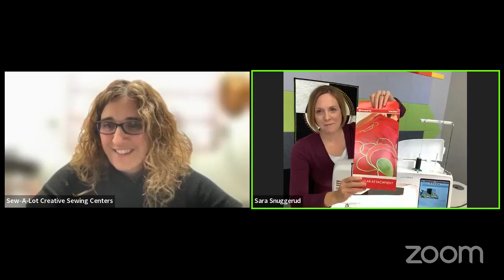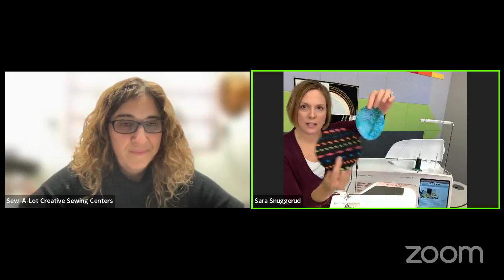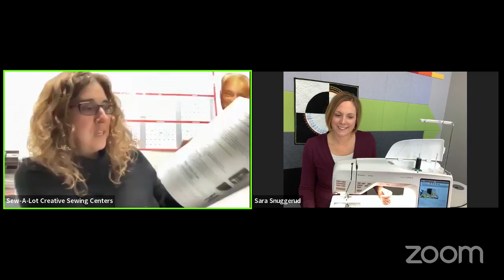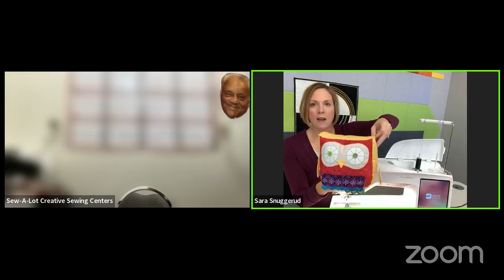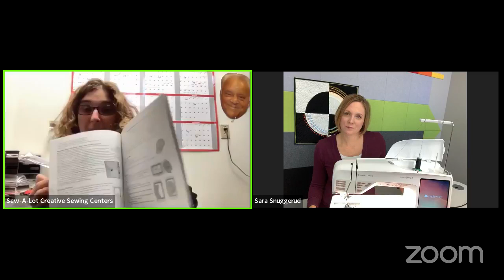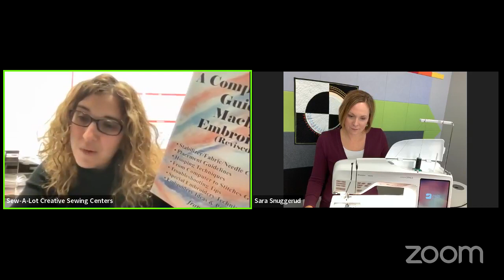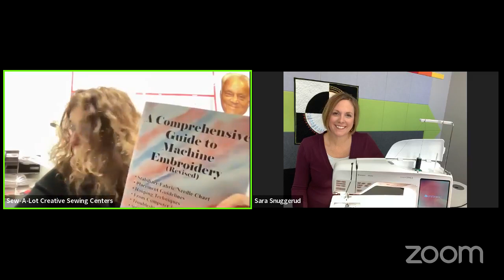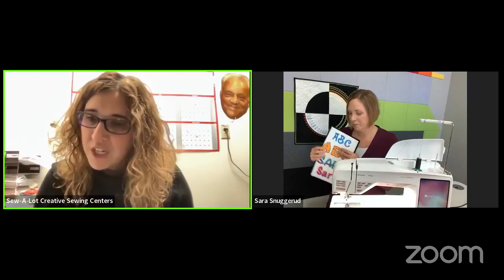Sara & Liz Answer Husqvarna Viking BOOTCAMP & MySewNet Online Course Questions LIVE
The Husqvarna Viking BOOTCAMP online course is designed exclusively for owners of Husqvarna Viking wifi-compatible sewing and embroidery machines.

Join Sara Snuggerud & Liz Pooler for over SIX hours of online video lessons highlighting all the FREE features of the mySewNet and other hidden secrets of the wifi-compatible Husqvarna Viking sewing and embroidery machines.

There is NO supply list.

EVERYTHING WE TEACH WAS INCLUDED WITH THE PURCHASE OF YOUR MACHINE!